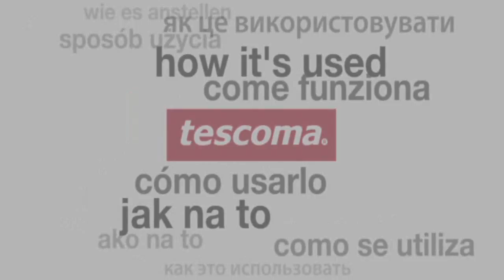Špikovací jehla TESCOMA PRESTO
Proužky slaniny, zeleniny apod. uzavřete do ozubeného konce jehly a protáhněte masem. Špikujte vždy po směru vláken. Vyrobeno z prvotřídní nerezavějící oceli, vhodné do myčky. 3 roky záruka.